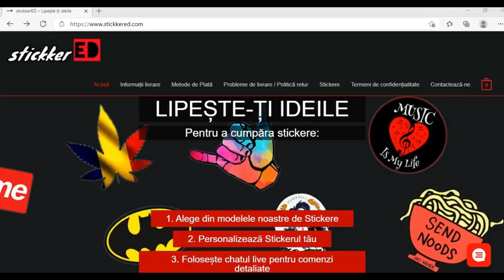5 LOCURI Unde Întâlnești FETE SINGURE